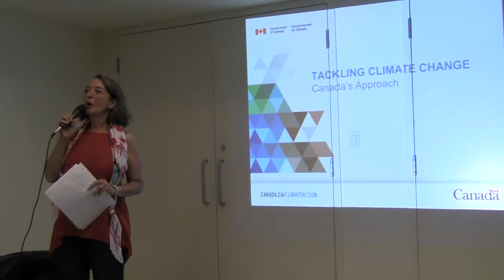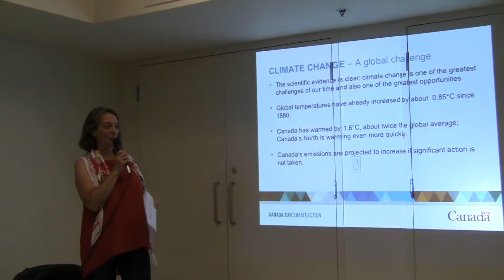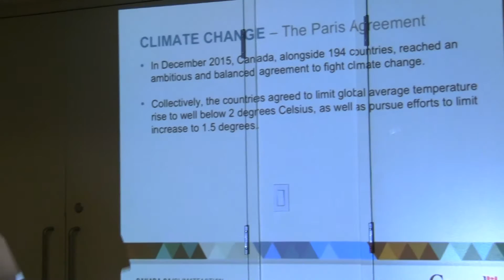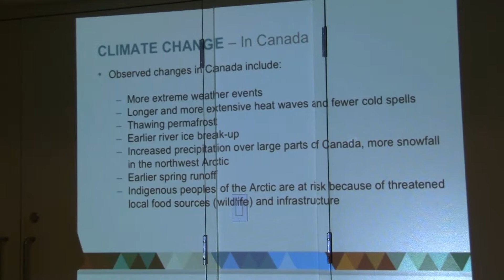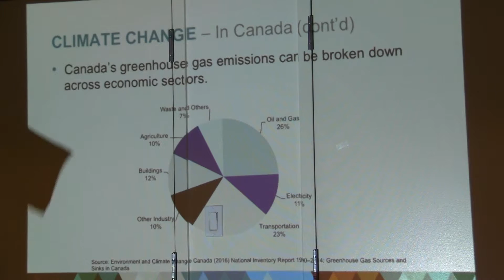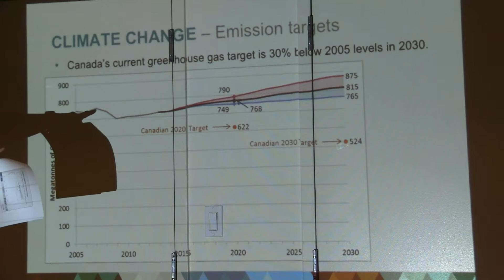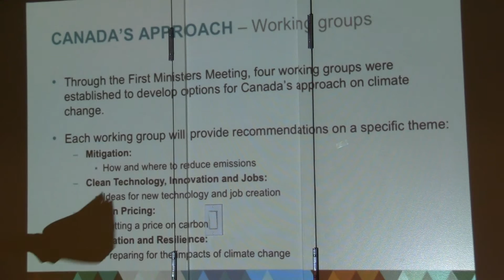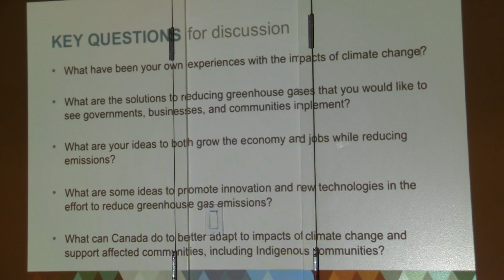Toronto-Danforth Climate Consultation with Julie Dabrusin (1 of 5)